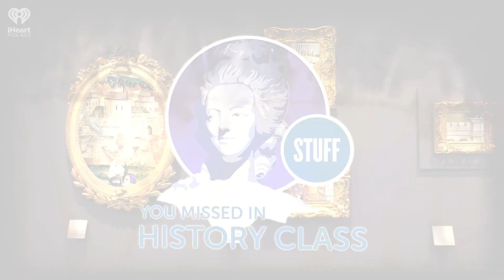Unearthed! Year-end 2020, Part 1 | STUFF YOU MISSED IN HISTORY CLASS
Time for a wrap up of things unearthed in the last quarter of 2020! Part one includes updates, books and letters, Vikings, mummies, and some other stuff.